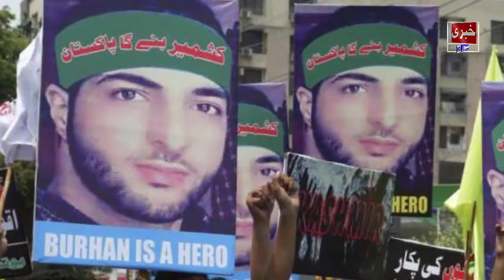Burhani Wani Kai Baad Kashmir Mai 1 Or Bari Shaksiat Shaheed